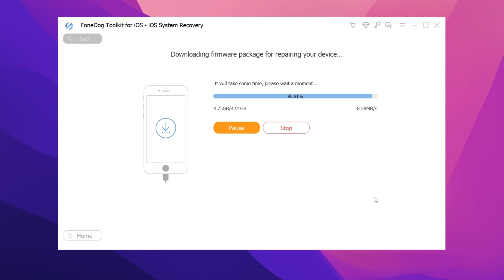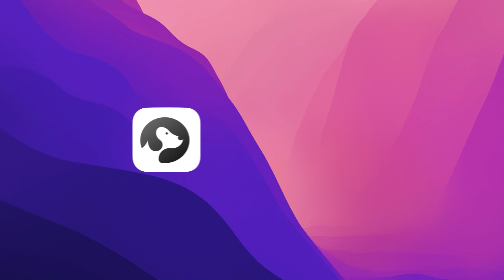FoneDog iOS System Recovery User Guide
In this video, you will learn how to use iOS System Recovery to easily repair your iOS system issues.
First, click iOS System Recovery, connect your iPhone to your computer, and click Start.
Second, choose and confirm the mode you need, then confirm your device info and firmware package and click Next.
Just wait for the processes and your iPhone will be fixed in a few minutes.